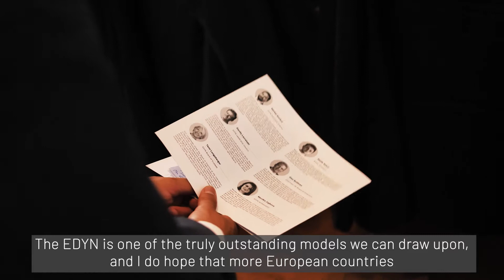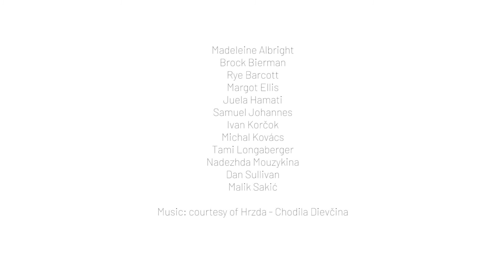EDYN Headquarters Ribbon Cutting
The European Democracy Youth Network (EDYN) celebrates the opening of its headquarters in Bratislava, Slovakia with network members and partners, IRI, NDI, and USAID.